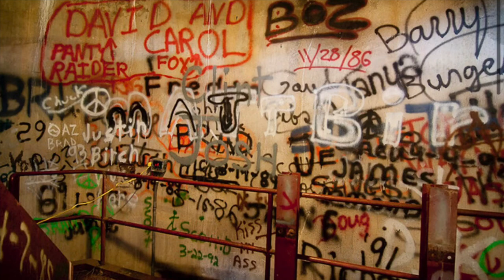Atlas F Missile Silo 578-5 Oplin, TX